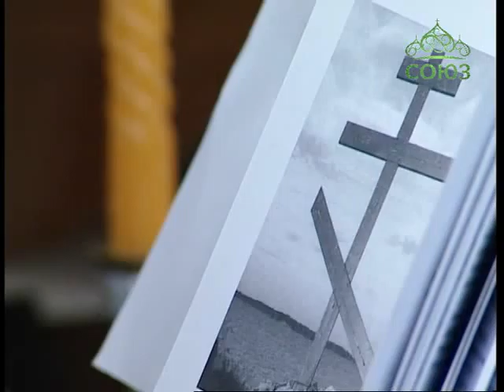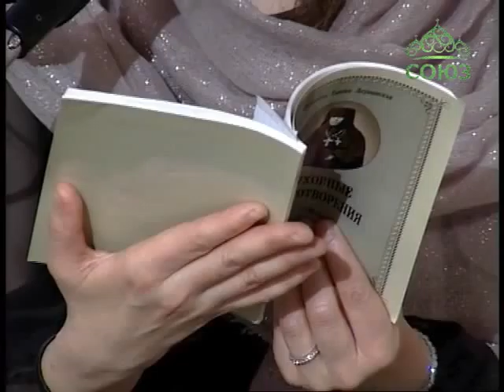Лаврские встречи. Михаил Малевич и Мария Петрова Часть 2.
В новом выпуске программы священник Анатолий Першин продолжает беседовать с композитором Михаилом Малевичем и певицей, регентом Марией Петровой. На Страстной Седмице будут исполнены песни, настраивающие зрителей на молитвенное состояние. Прозвучат: «Покаяние», «Господи помилуй», «Склони колени перед Богом…», «Мой крест», «Будет свет».
2015 год.